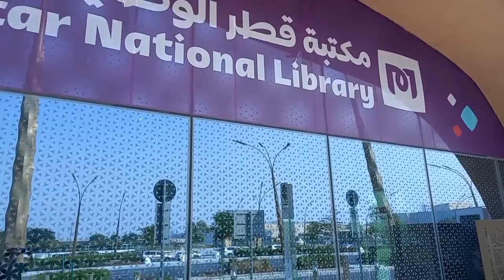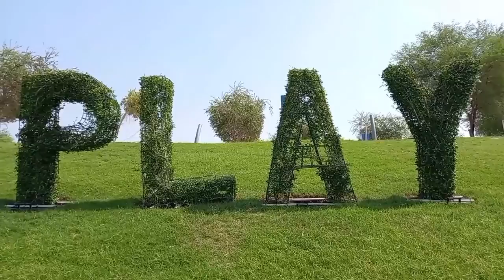Oxygen Park Education City qatar